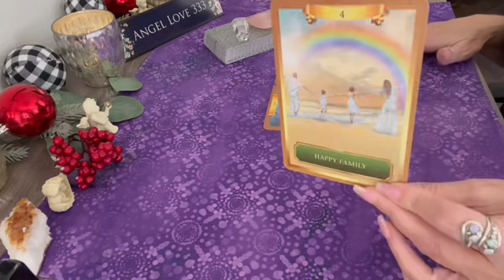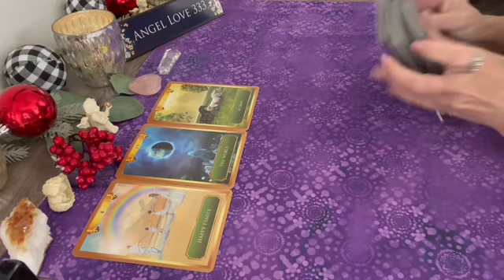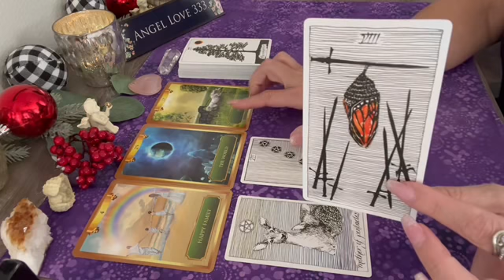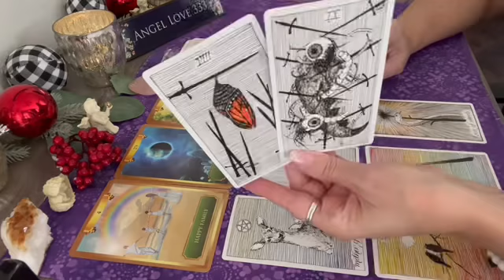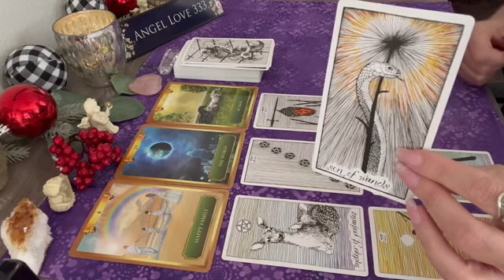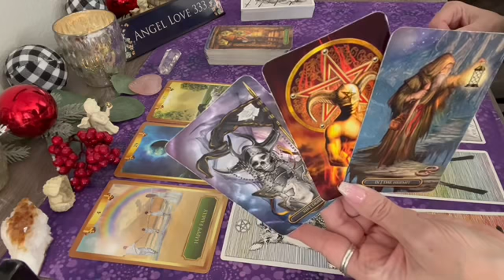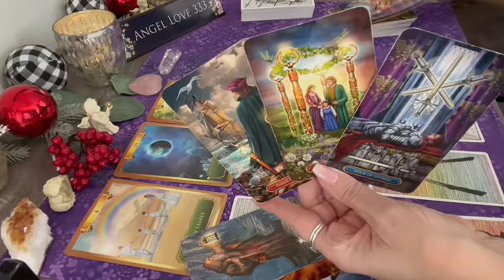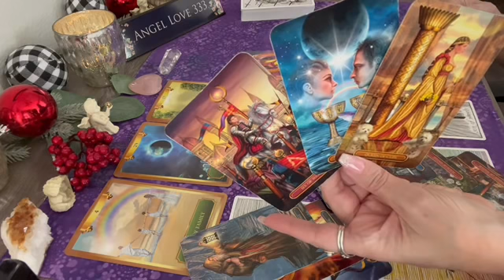Aries love & success & this is moving in the right direction! 💖✨December 2021 Tarot Reading